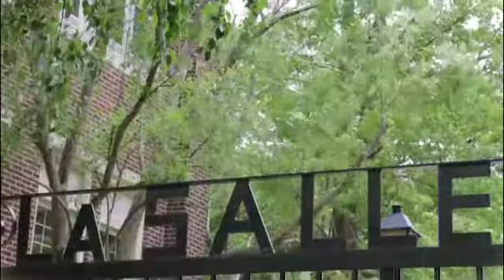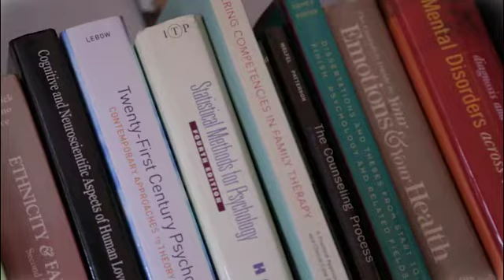Counseling and Family Therapy Master's Programs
Learn about how our programs in Professional Clinical Counseling, Marriage and Family Therapy, and Industrial/Organizational Psychology can transform your career.